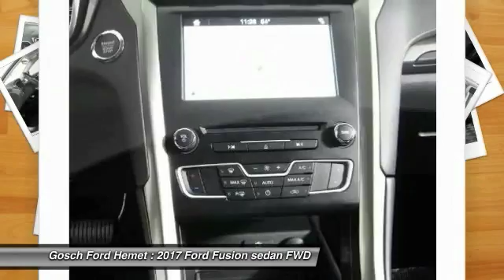2017 Ford Fusion HEMET BEAUMONT MENIFEE PERRIS LAKE ELSINORE MURRIETA F17303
2017 Ford Fusion SE FWD

GOSCH FORD HEMET PROUDLY SERVING HEMET, BEAUMONT, MENIFEE, PERRIS, LAKE ELSINORE, MURRIETA, AND SURROUNDING SOUTHERN CALIFORNIA LOCATIONS. THIS WHITE 2017 Ford FUSION IS EQUIPPED WITH A 1.5L Ecoboost Engine, AUTOMATIC TRANSMISSION, AND RECEIVES AN ESTIMATED 22 City/34 Hwy MPG. GOSCH FORD HEMET 150 CARRIAGE CIRCLE HEMET CA 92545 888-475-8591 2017 Ford FUSION SE FWD Contact Gosch Auto Group today for information on dozens of vehicles like this 2017 Ford Fusion SE. Why spend more money than you have to? This Ford Fusion will help you keep the extra money you'd normally spend on gas. Just what you've been looking for. With quality in mind, this vehicle is the perfect addition to take home. You've found the one you've been looking for. Your dream car. The look is unmistakably Ford, the smooth contours and cutting-edge technology of this Ford Fusion SE will definitely turn heads. Please contact the Gosch Auto Group for more information. Stock #: F17303 | VIN: 3FA6P0HDXHR247895 | 2017 Ford Fusion SE FWD Gosch Ford Hemet